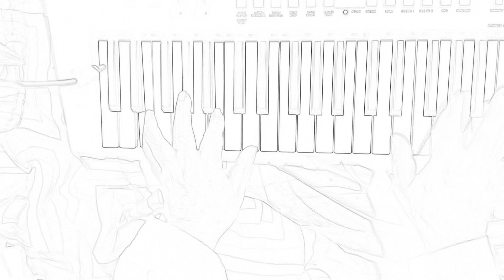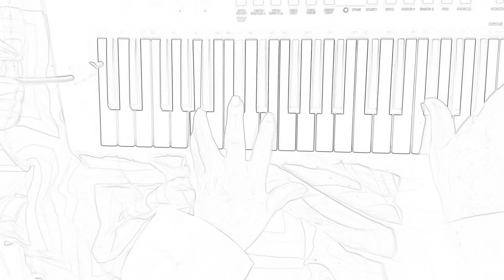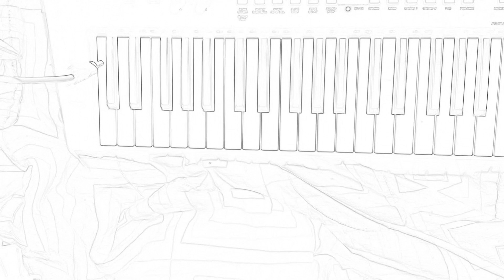“Tus Desprecios” Teclados Raúl Aguilar Robles